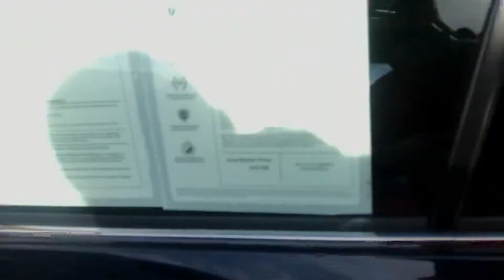CPO 2016 Mazda 3 from AJ at Capo Mazda for John